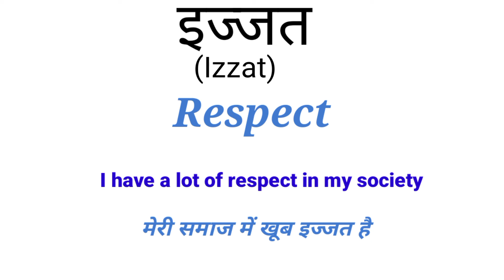इज़्ज़त की इंग्लिश | Izzat meaning in english | ijazat ki english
izzat ko english me kya kehte hain
ijjat ko angreji mein kya kahate hain
इज़्ज़त की इंग्लिश में
इज़्ज़त की इंग्लिश
ijazat ki english translation
ijazat ki english
ijazat meaning in english
izzat in ki english meaning
izzat in ki english
izzat in english word
izzat in english
izzat ki meaning
izzat meaning in english